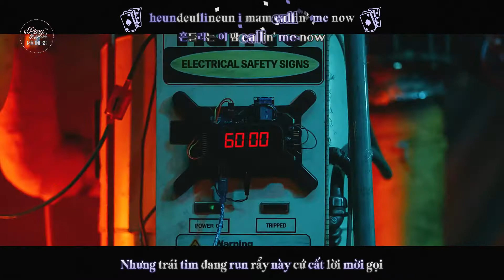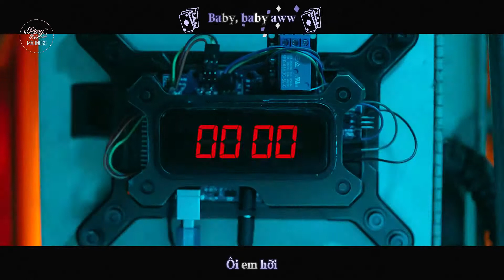[Vietsub+Kara][MV] GAMBLER - MONSTA X {by Prey The Madness}